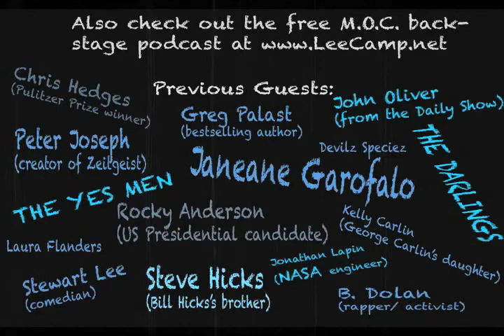"Why The Occupy Anniversary on Sept. 17th Matters" - MOC #169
A year ago Occupy Wall Street burst onto the scene, changing the conversations going on around this country and perhaps the world. Has it had some defeats, some hurdles, some difficulties? Sure. But who honestly thought it wouldn't? This war isn't over. [LeeCamp.net]